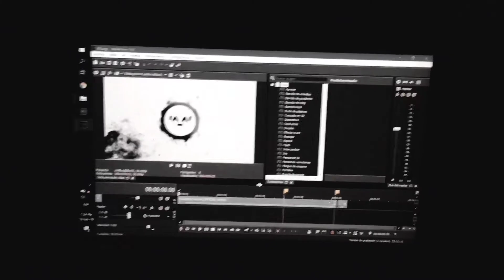Paramore - Decode (Drum Cover by Carlos Bucardo)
version 2.0
Que disfruten del video, un saludo amigos!

Edición de este vídeo.
Cámara: iPhone 6s
Audio: Addicitive Drums

Puedes seguirme en mi Instagram para mas contenido como este.